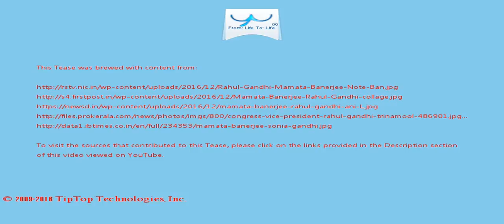A Tease: mamata banerjee gandhi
"Earlier, parties used to be united against Congress .

Congress leader Rahul imputed sinister motives to demonetisation.

This Tease is included in the playlist which you may wish to view next.

There may be some fresher/older Tease for this topic and also some related topics. You can look for them by searching for "A Tease: mamata banerjee gandhi" on YouTube or by clicking this

To drink the full T for which this Tease serves like a preview, visit T and search for "mamata banerjee gandhi".